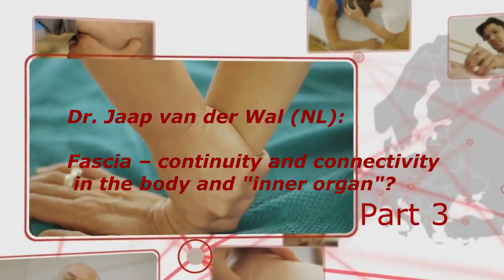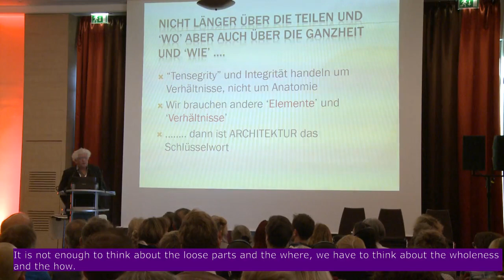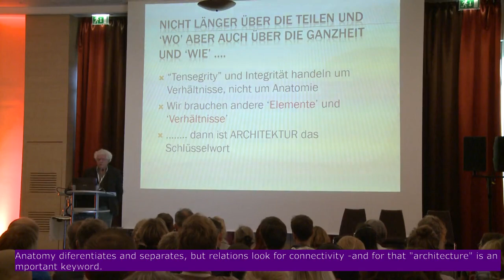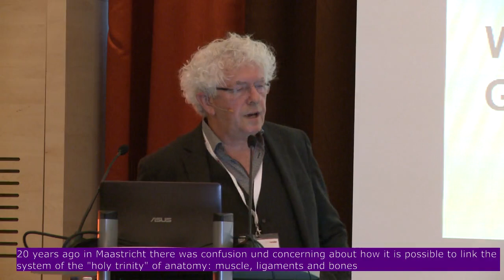J.C. van der Wal MD PhD- Lecture part 3 (7.FDM World Congress)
One of the many highlights at the 7th FDM World Congress in Cologne / Germany: Jaap van der Wal MD PhD: The Fascia – Continuity and Connectivity in the body and “Organ of Innerness”? A phenomenological view.

Stephen Typaldos D.O. created with his continuum theory one of the central statements in the theoretical approach in the FDM: “The connectedness of the fascial fibers can be thought of as a continuity of the tissue itself.” …” the FDM also considers the continuum of the structures.” …“In this perception of anatomy”… “Bone and ligament, for instance, represent opposite ends of the continuum that is one anatomical structure. Typaldos “FDM, Clinical and Theoretical Application of the Fascial Distortion Model Within the Practice of Medicine and Surgery” (p 13 Textbook, Fourth Edition 2002)